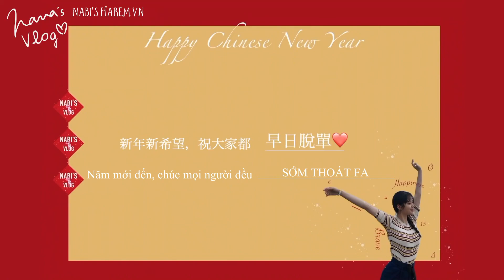[Nabi's Vlog][Vietsub] Tập 27 : Năm mới đầu tiên ở Boston 🏮